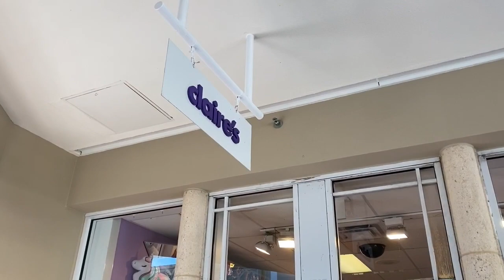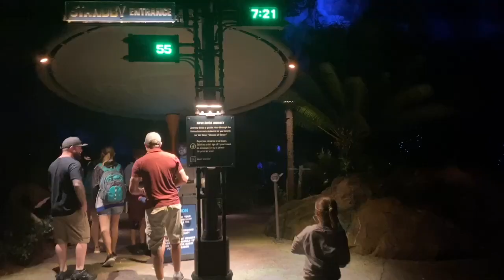Walt Disney World Day 10 - Shopping, Animal Kingdom & Tusker House with a new born and 7 year old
So on day 10 of our trip we went shopping at the outlets on Vineland, then onto Animal Kingdom to have dinner at Tusker House, watch Rivers of Light, ride Everest and Pandora Navi River.